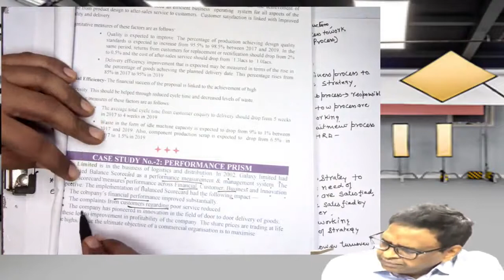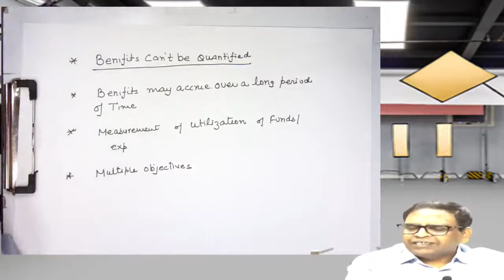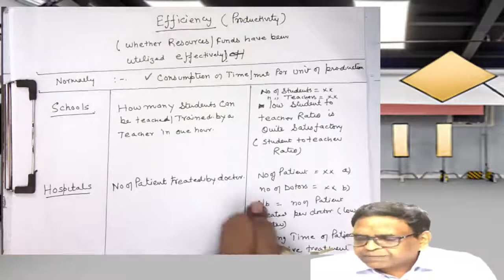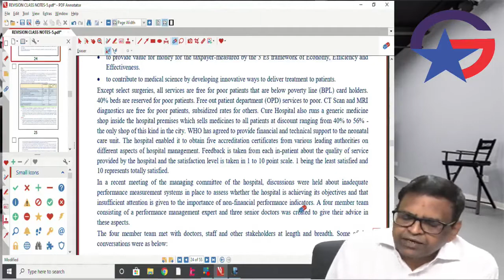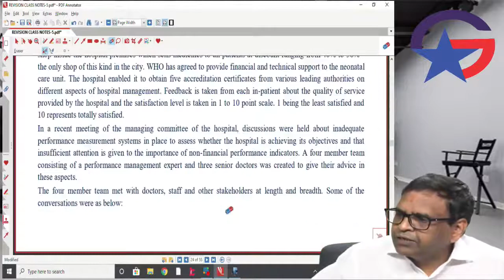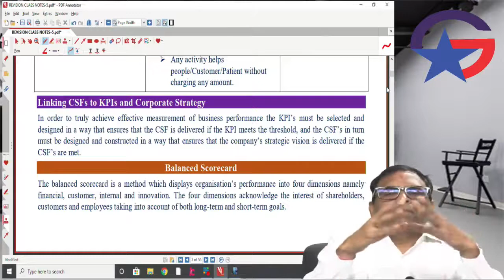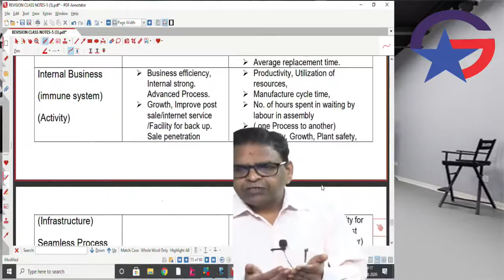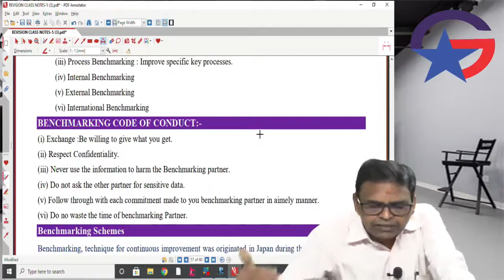Performance Measurement and Evaluation – Ch 8 Lec2 | CA Final Costing Revision New Syllabus (SCMPE)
Visit our portal, Zeroinfy.in to buy complete video lectures of CA Sanjay Aggarwal Sir.  Best Price Guaranteed.
Or students can just search CA Sanjay Aggarwal on our website.